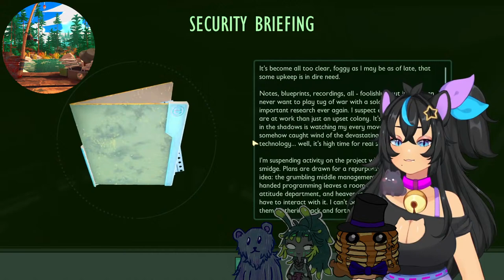【Grounded】Sundays Are For the Bees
【aaaaaaaaaaaaaa】

If you've made it this far; hi, I hope you're having a day as lovely as you are :3c